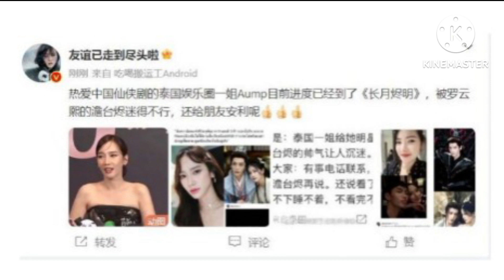ฮือฮา! อั้ม-ต้นหอม ทำเเผ่นดินจีนสะเทือน สื่อใหญ่เล่นกลายเป็นวาระเเห่งชาติ